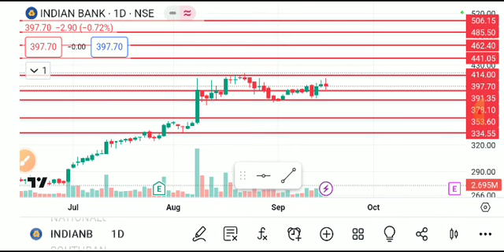INDIAN BANK SHARE LATEST NEWS TODAY,INDIAM BANK SHARE ANALYSIS,INDIAN BANK SHARE TARGET